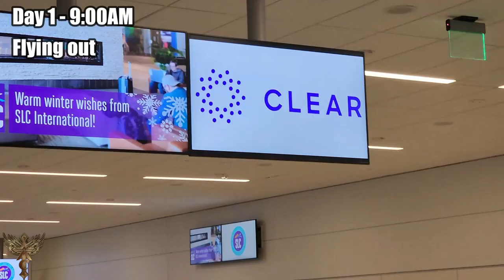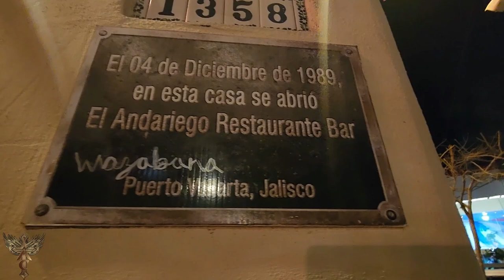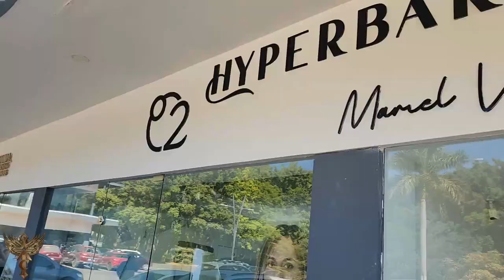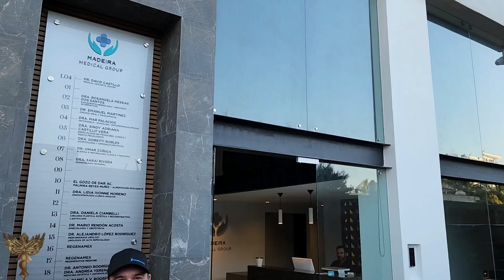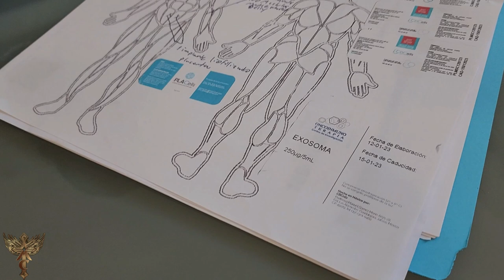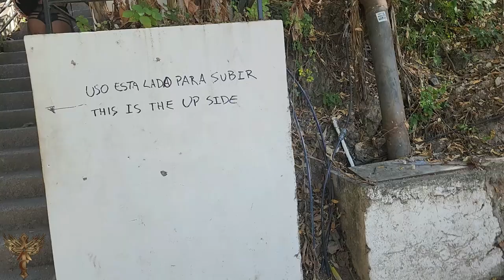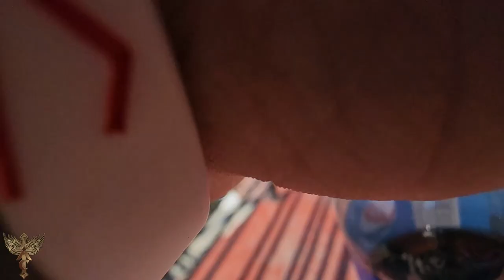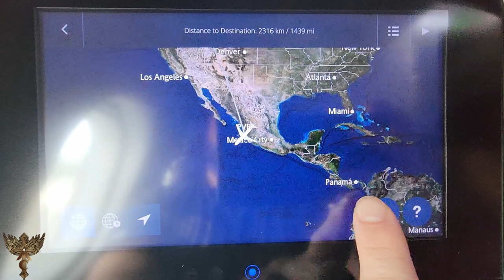Love, Stem Cells & Honeymoons: Witness the Journey of Leslie Dean & Martin Casaus in Puerto Vallarta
HEY!! I stream on Twitch! My community is amazeballs!!

I play tons of games with my community and I also stream my life in professional wrestling. Come to the dark side and join us on Twitch!